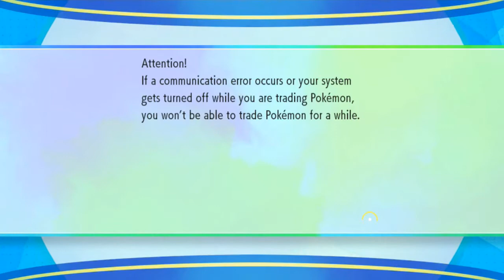Pokemon Let's Go Eevee Walkthrough Part 26: Making the Tour of Fuchsia City!